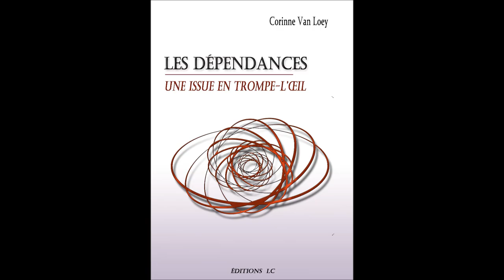Les dépendances de Corinne van Loey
"Dépendant affectif ou sexuel, cyberdépendant, accro au cannabis, au travail, au jeu, à la nourriture… Sommes-nous tous potentiellement dépendants ?… Quels sont ces liens si particuliers que nous établissons avec la dépendance jusqu’à ne plus pouvoir nous en passer ? Quelles différences y a-t-il entre dépendances et addictions ? Que vient panser ou combler la dépendance au point de devenir une habitude déconnectée de notre raison ? Y a-t-il des points communs à toutes les formes de dépendance ?